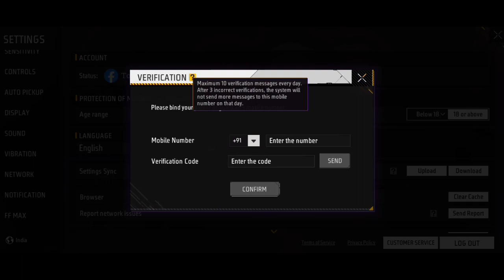🚫ये गलती मत करना 🚫 FREE FIRE TWO STEP AGE VERIFICATION | FREE FIRE NEW UPDATE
FREE FIRE TWO STEP AGE VERIFICATION | FREE FIRE AGE VERIFICATION | FREE FIRE NEW UPDATE |

age verification free fire
ff age verification me kya select kare
free fire two step age verification me kya select kare
free fire two step verification
ff two step age verification setting